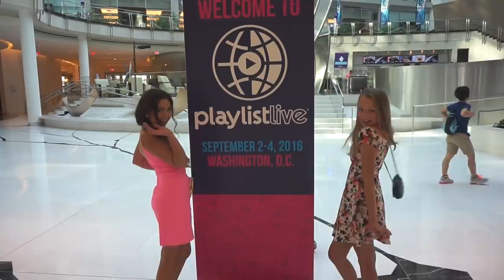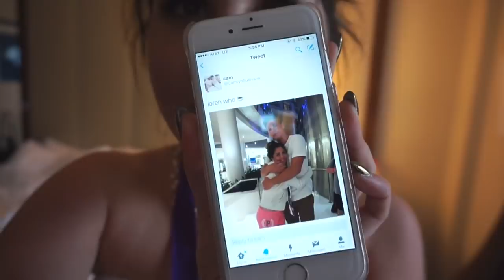PLAYLIST LIVE DC 2016 Vlog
Playlist Live DC 2016 Vlog! My first playlist live in Washionton DC?! Playlist Live is a fun weekend convention for youtube creators and supporters that I attended this year with my friend Annalia Carole, we went to fun workshops / panels  and meant some of our favorite creators there.  This was a three day convention, so of course I show you what I wore each day, enjoy!

Extension set I am wearing -

Mocha toffee ombre - Superior 22"Clip in Seamless Human hair extensions 220g

Musical.ly & Spotify♡ @Beautyybychloe

Addressed to Chloe Griffin

MUSIC CREDIT

FAQ♡

17

Sony a5000

How do you edit your Thumbnails?

I use PicMonkey.com on the computer

Network?

Stylehaul